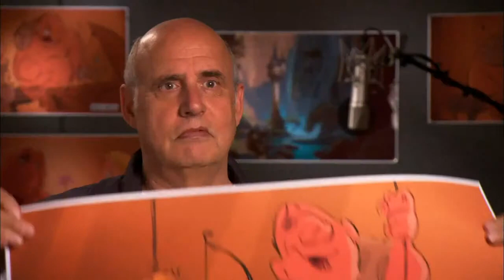Some beatifull scenes From movie Tangled 2011 HD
Hit movie And my favorite funtastic animation 3d.